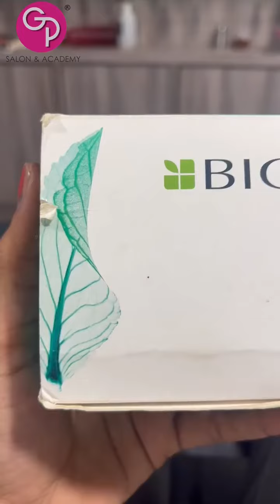hair fall treatment for female or male